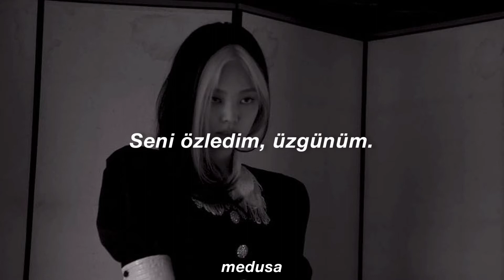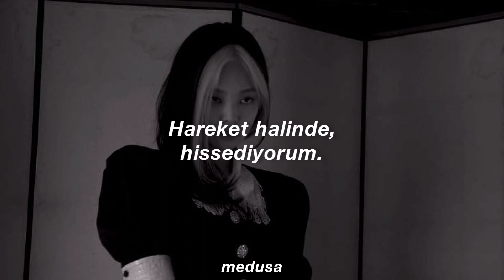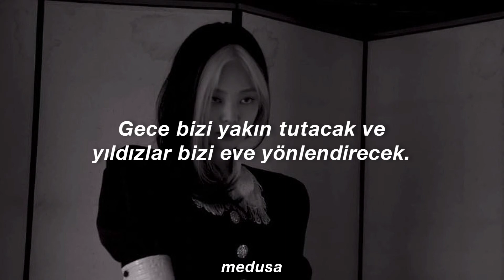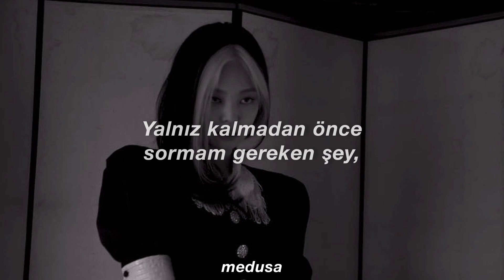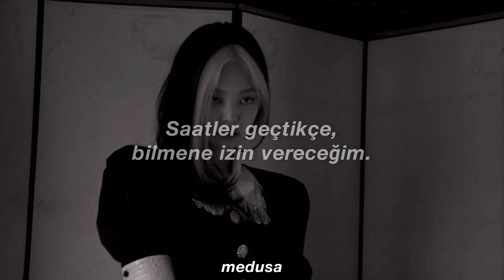Mr.Kitty - After Dark (Türkçe Çeviri)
lyrics

How pleasant
This feeling
The moment
I'm sorry
I've given
What I have
I showed you
I'm growing
The ashes
Fall slowly
As your voice
Consoles me

We're swaying
To drum beats
In motion
I'm feeling
My patience
Controlling
The question
I won't speak
We're telling
The stories
Our laughter
He knows me
We're leaving
We're talking
You're closer
It's calming

The night will hold us close
And the stars will guide us home
I've been waiting for this moment
We're finally alone
I turn to ask the question
So anxious, my thoughts
Your lips were soft like winter
In your passion, I was lost